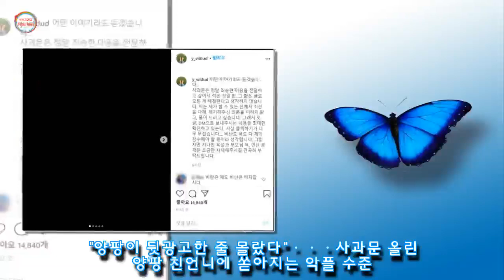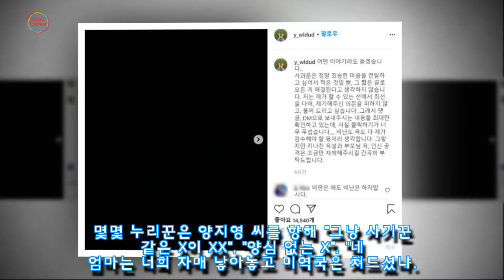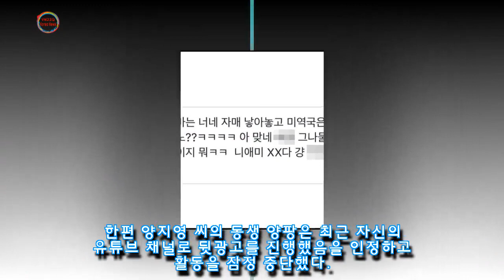"양팡이 뒷광고한 줄 몰랐다"···사과문 올린 양팡 친언니에 쏟아지는 악플 수준